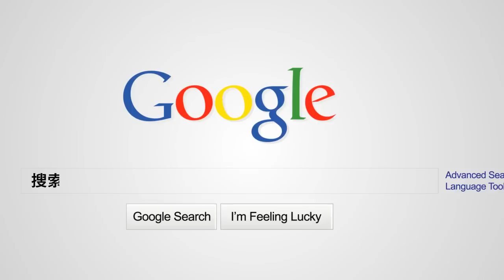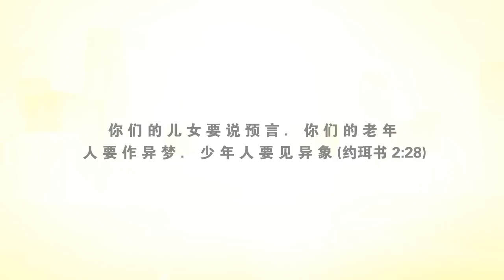It's Time to Wake Up - Chinese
The 4-14 Window movement is an effort to focus the churches gaze on the next generation.  This video was produced in collaboration with CBN Indonesia to be a blessing to the body of Christ worldwide.  We hope it will help us all focus on this very important task of discipling the next generation.

script, music and sfx:
CBN Indonesia

design & animation:
Clarion Creative